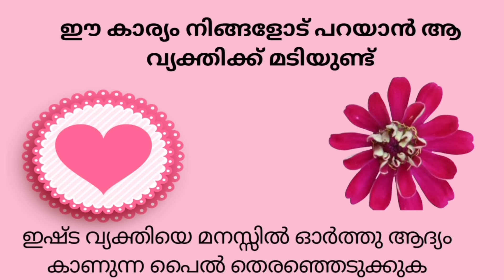25 May 2024